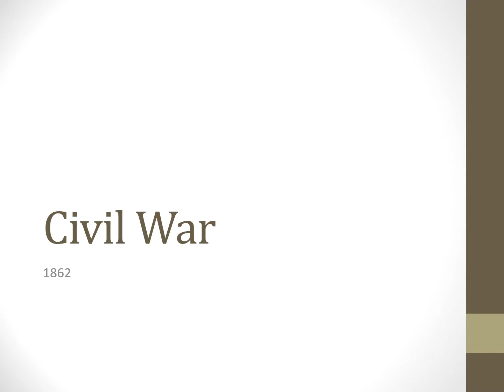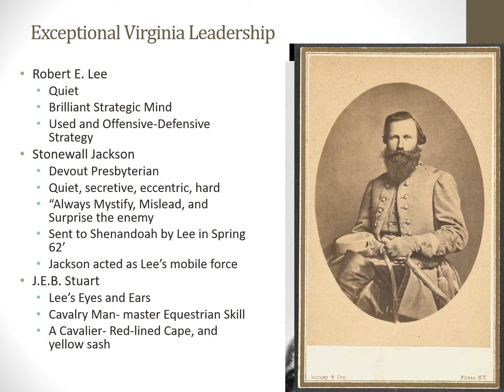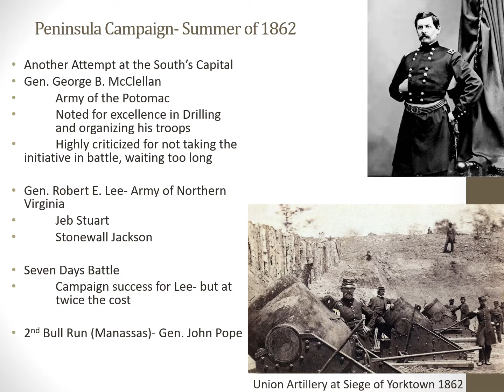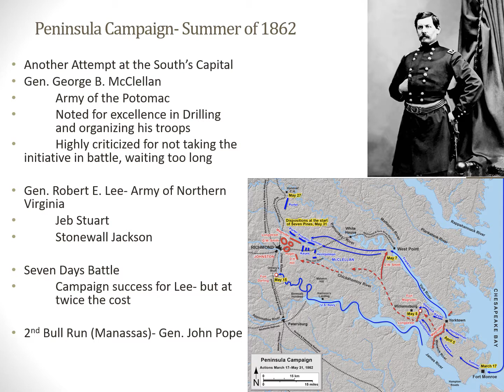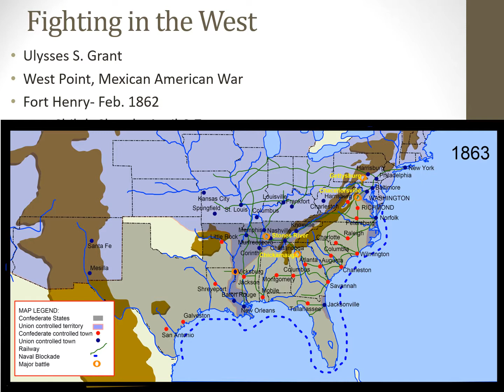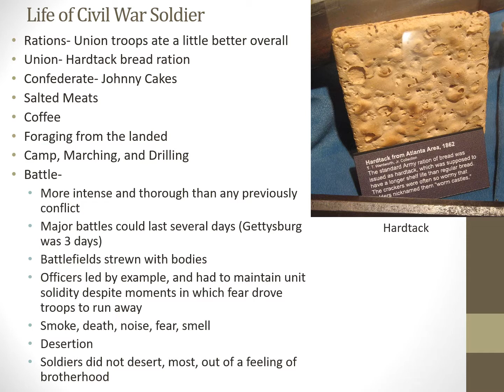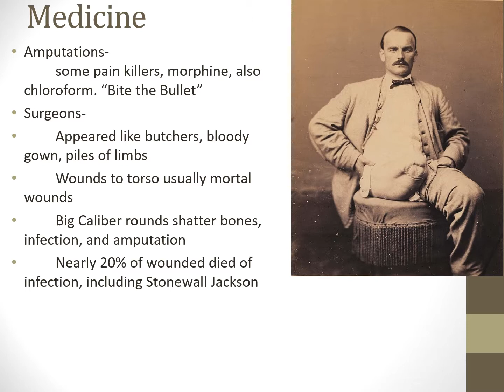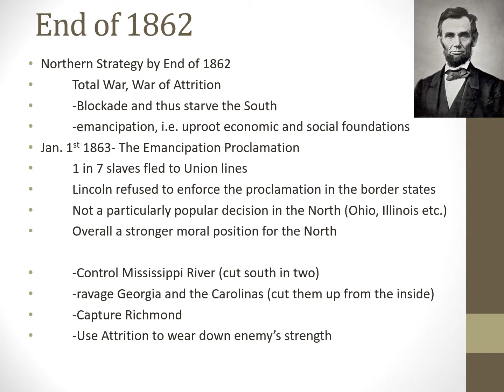Civil War 1862